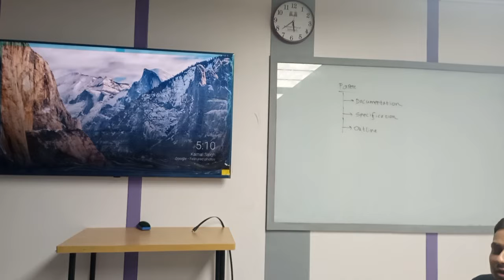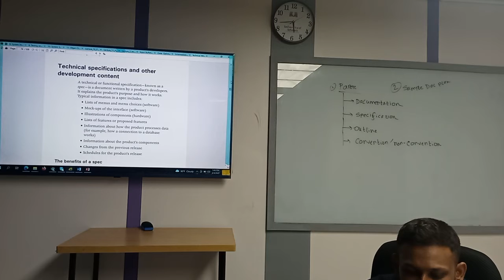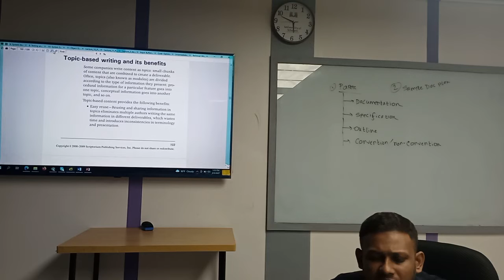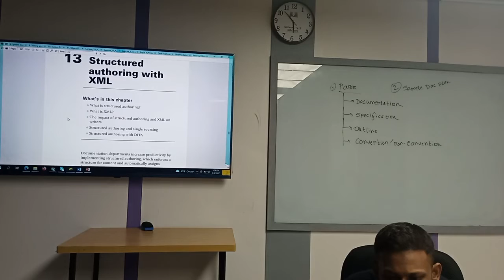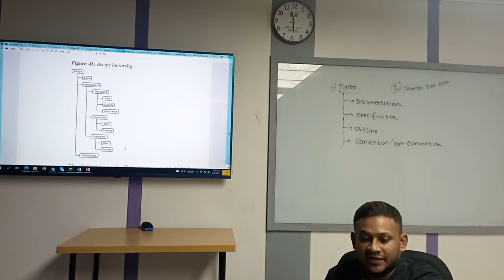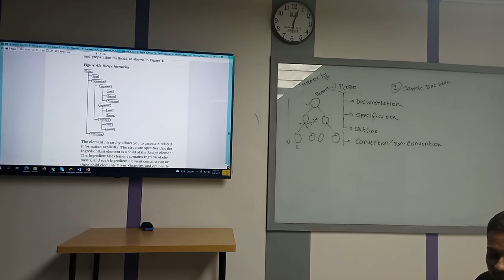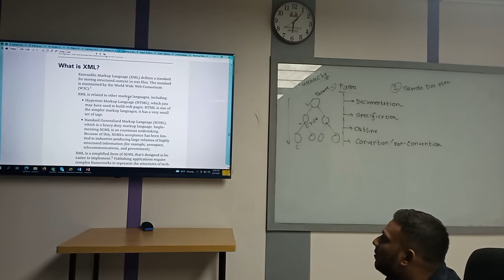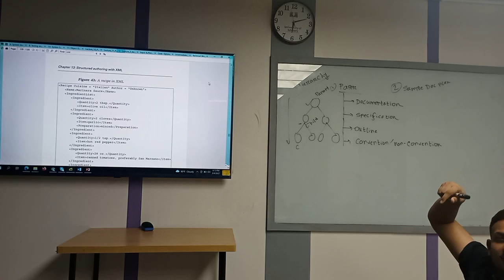Technical Writing | Lecture-13 | CSE | RBS | University of Scholars